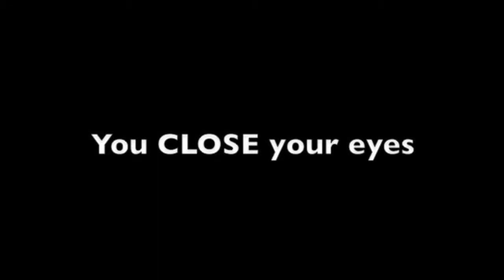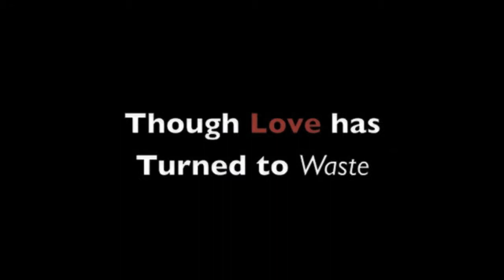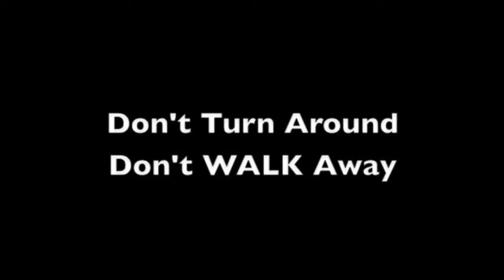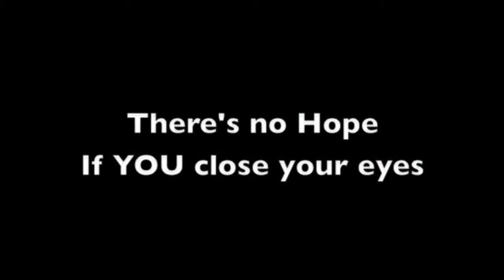Over and Over by SPiN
Photo montage video for the song "Over and Over" by howsaboutNOW? Records artist, SPiN. From SPiN's  full-length album, BELiEVE.

There's no hope if you close your eyes
It's only these walls you despise

Don't turn around, don't walk away
This drama plays out every day

And I don't wanna do this

Though love has turned to waste
There's still a chance to save a piece of this

There's no chance if you leave tonight
These troubles are not black and white

The pounding heart, the deep divide
These simple words I can't confide

There's still a chance to save a shard of bliss

The stage is set, the climate's dropping
Too cold and numb that I can't feel my skin
But it's time to peel the curtains back and
Bring light to this dark charade